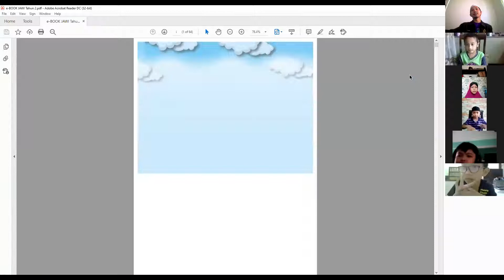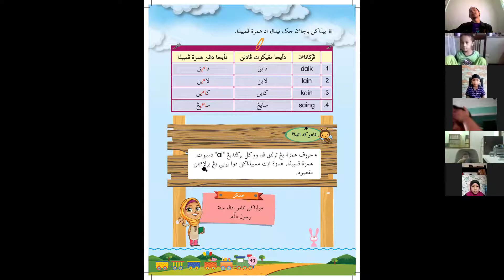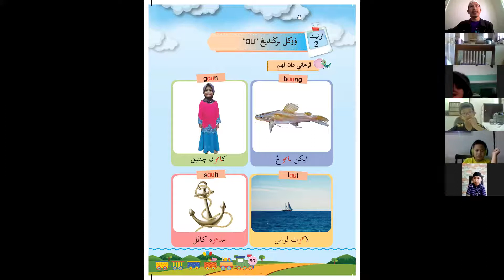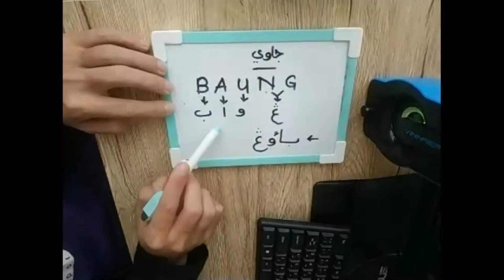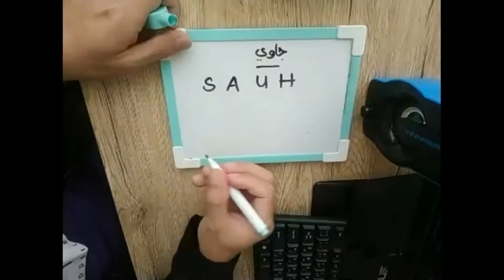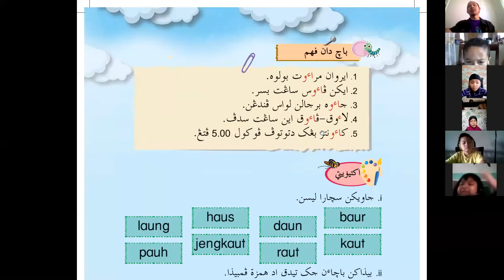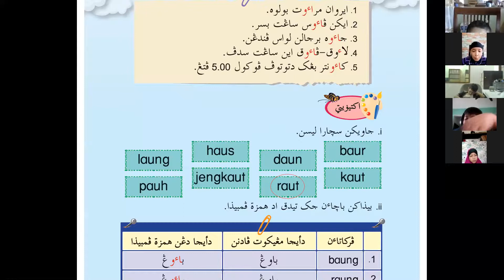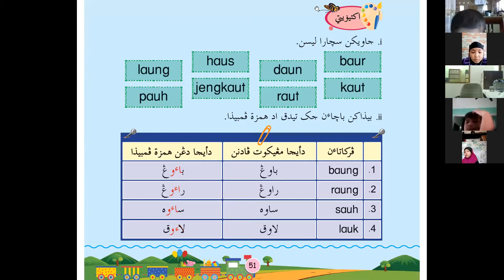PDPR PKP: JAWI DARJAH 3 | ULANGKAJI 8 (VOKAL BERGANDING DENGAN HAMZAH)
JAWI DARJAH 3 | ULANGKAJI 8 ( VOKAL BERGANDING DENGAN HAMZAH
BUKU TEKS JAIS DARJAH 2

DISEDIAKAN OLEH: USTAZ TARMIZI SOIDIN